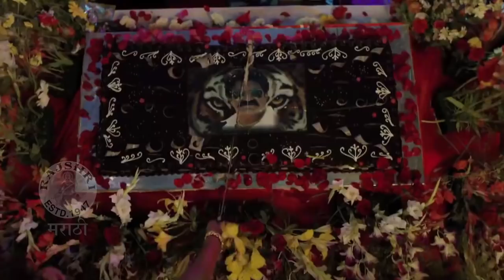Mulshi Pattern | मराठीमध्ये आता येणार 'भाईटम' सॉंग | Pravin Tarade, Adarsh Shinde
अभिनेता, दिग्दर्शक, लेखक प्रवीण तरडे प्रथमच एका भाईटम सॉंगमध्ये डान्स करताना पाहायला मिळणार आहे. मुळशी पॅटर्न ह्या वास्तववादी चित्रपटातीळ हे गाणे सध्या सगळीकडे चांगलंच व्हायरल होणार दिसत आहे.

Click to Download Zee5 Official App From Playstore.